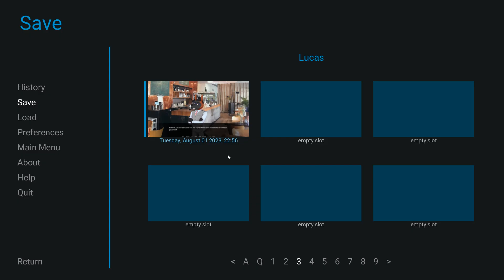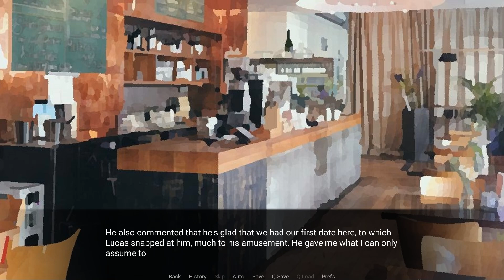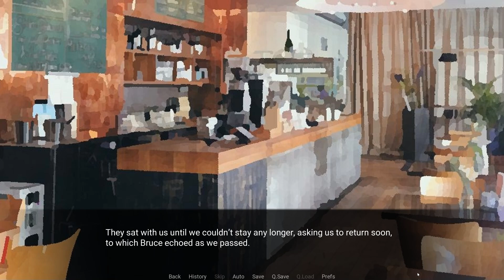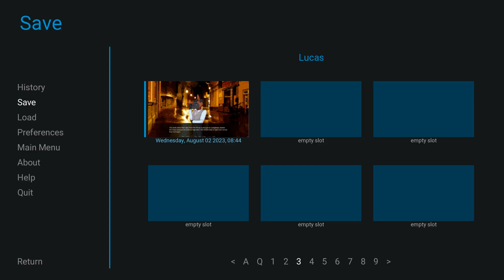True Love Spoken- Violet Memoir| Lucas' Path #37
With the time just right, Wallace admits his feelings to Lucas in a new episode of Violet Memoir!